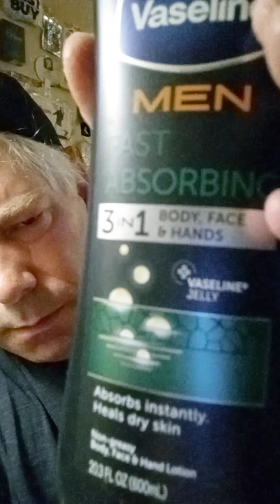5/10/22 government financial hostage crimes and government stealing from me